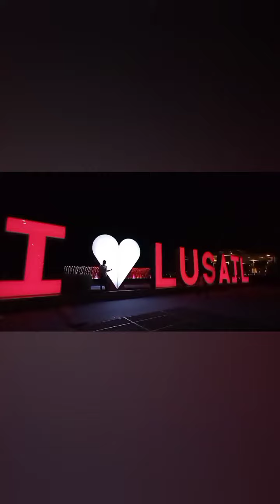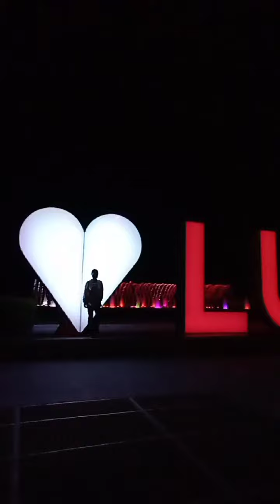Lusail Marina at Night 👌🧡